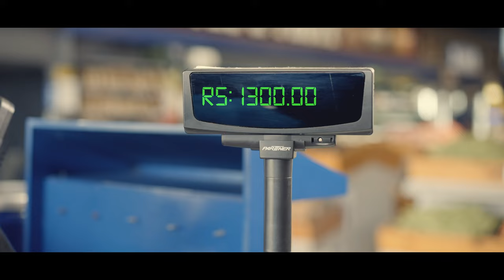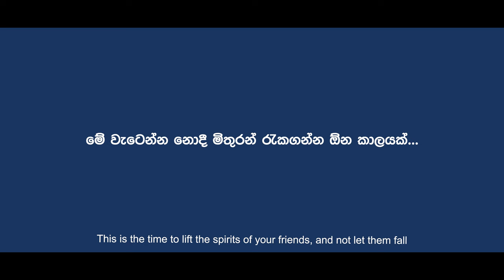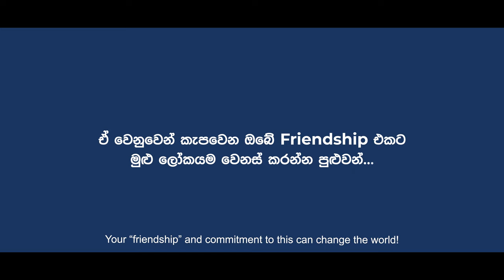Friendship Day 2022 - GLOMARK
Bad times don’t last forever…. But good friends will always be there for a lifetime.
We all, as Sri Lankans are going through a phase that is very challenging & testing. Not just as individuals, but as a nation.

To rise above these dark clouds, we must drive and defend a shared spirit of human solidarity that takes many forms, and the simplest of which is friendship.

By building bonds that would establish trust; the foundation for lasting stability.

This Friendship Day, let us resolve to measure goodness by who we embrace and who we include. During these hard times, let us together ensure to lift the spirit of our friends without letting them fall, and to all of those who work towards this goal and to all our friends, Cargills Food City, Keells,  SPAR Sri Lanka,  Arpico Supercentre & LAUGFS Super we salute you.